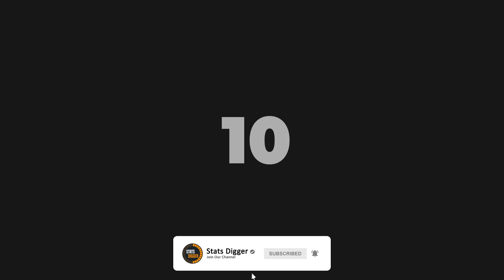Top La Liga players 2020 | Strikers | Top 10 statistics based rating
Watch our new Top La Liga players 2020 video.

We created the most accurate rating of the La Liga players based on their statistics data.

Watch who is the best attacker in La Liga 2019/20. We have collected the most important statistics indicators to generate this rating.

Lionel Messi, Karim Benzema, Luis Suarez, Antoine Griezmann and others top La Liga scorers. The best players, who demonstrated the best results and who was the best dribbler or had the most shots and shots on during the ongoing season 2019/20?

We continue generate our new ratings of top players. We are going to create many ratings for other leagues and other positions (attackers, defenders, midfielders, goalkeepers).

la liga stats | la liga player stats | la liga return | barcelona | real madrid | lionel messi | karim benzema